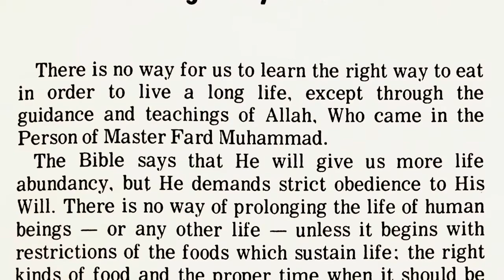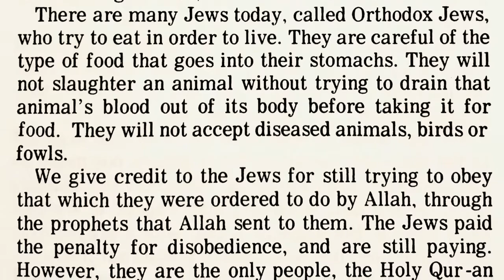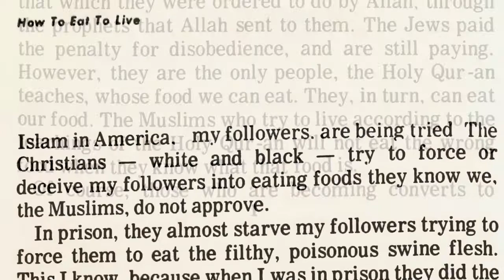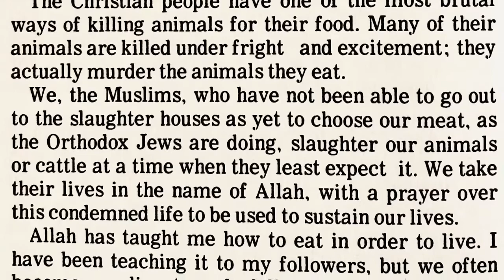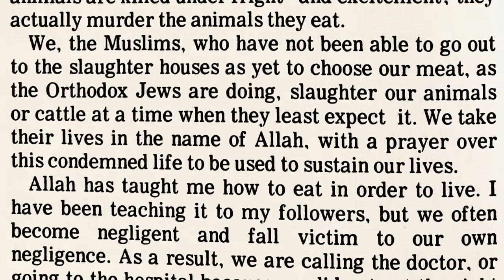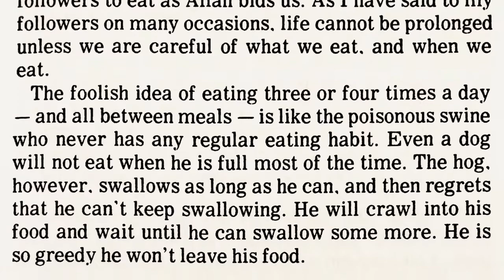Chapter 1 - How to Eat to Live (I): "Right Way To Eat" by Elijah Muhammad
How to Eat to Live, Book 1 (1967) - Chapter 1: “Right Way To Eat”

Eating the right foods, at the proper time, helps to sustain life.

How to Eat to Live, Book 1 (1967) - “Messenger Elijah Muhammad has been teaching the so-called Negroes of America on the proper foods to eat to improve their mental power, physical appearance, for prevention of illness, curing of ailments and prolonging of life.”